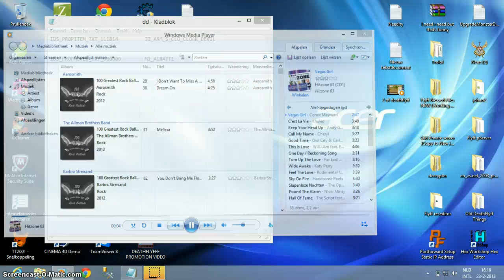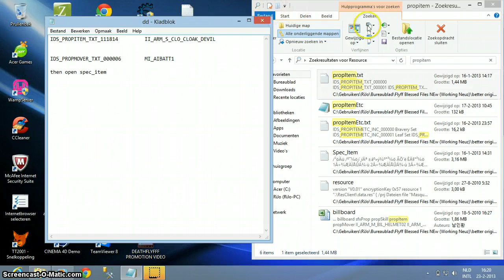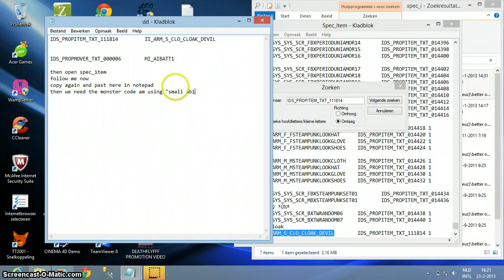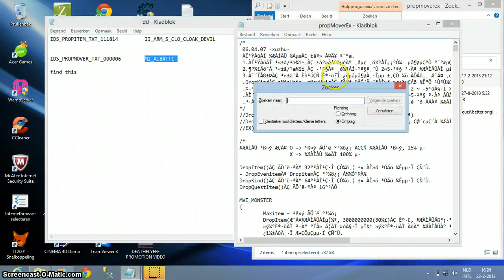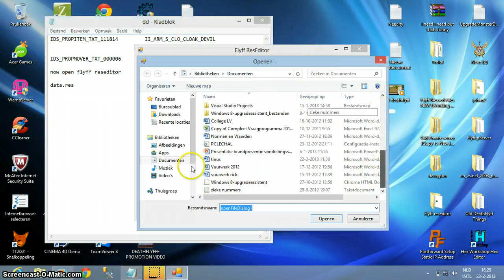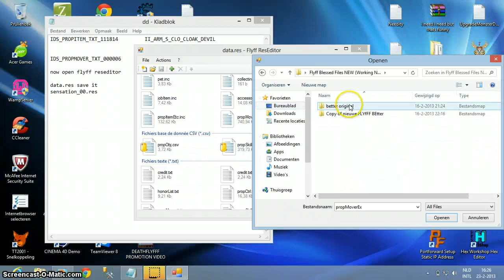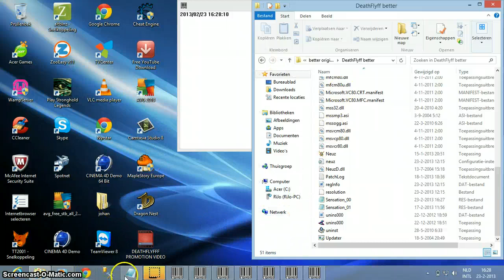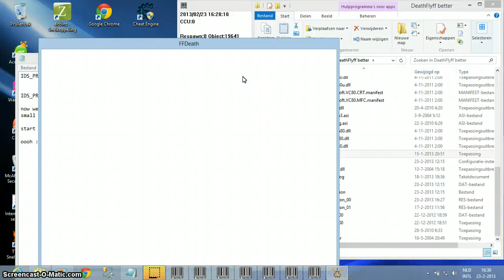Flyff Add items to drop